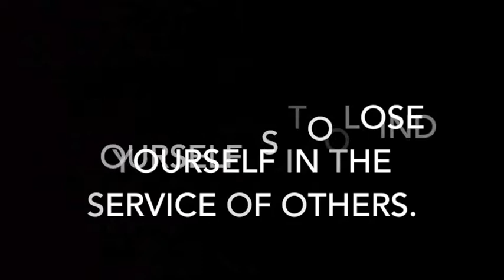Maxime Supports HEEALS Internship Engagement Program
Maxime completed his internship and share his experience through his Testimonial  Video